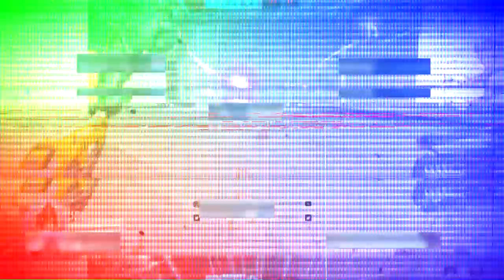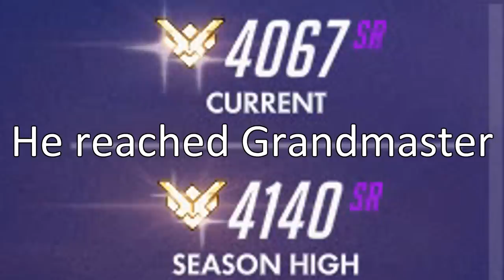Unranked to Top 500: Flexing Only - ENDING?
This wraps up the old Unranked to Top 500: Flexing Only Challenge and transitions into a new Flexing Challenge, where Kabaji will try to reach Top 500 this time while making a better rainbow on his profile (wider hero pool).

"Who is the best Diamond Flex" Song by GREY !